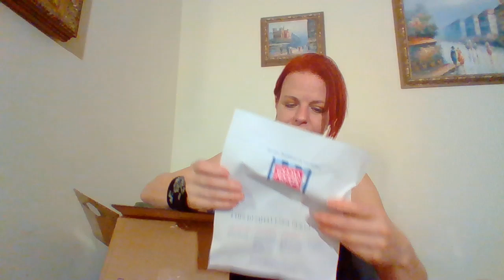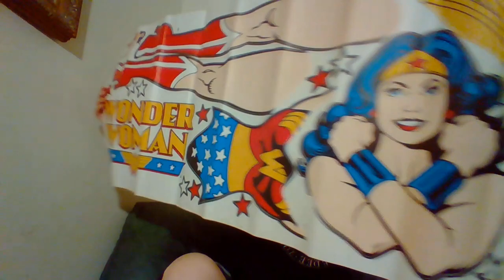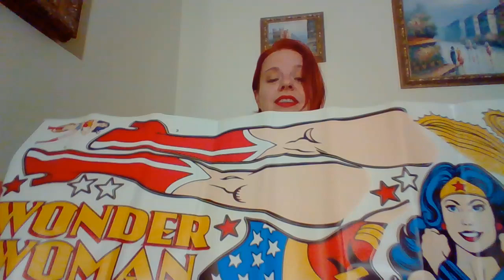Bath And Body Works Haul///Thrift Haul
Harry’s For $5 off trial order making it $3.21